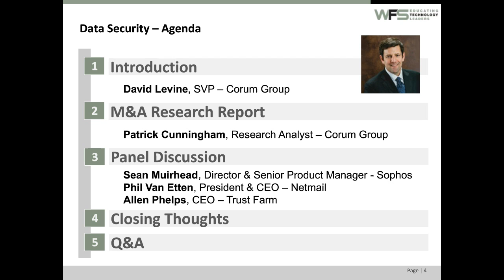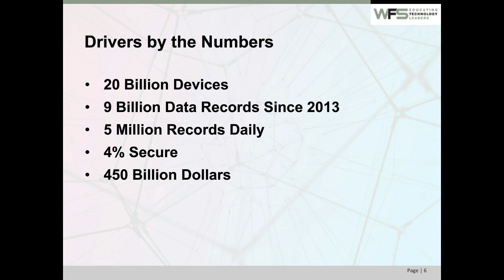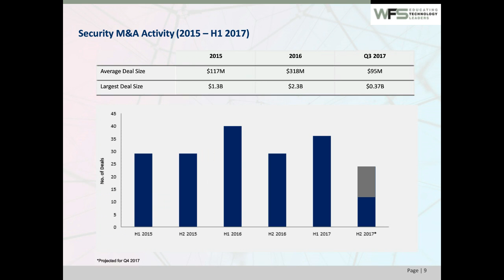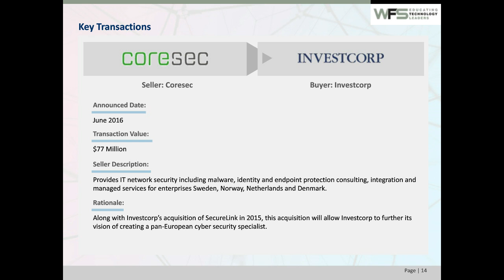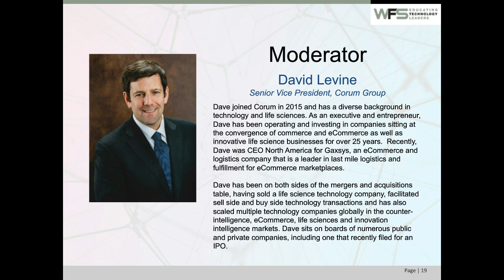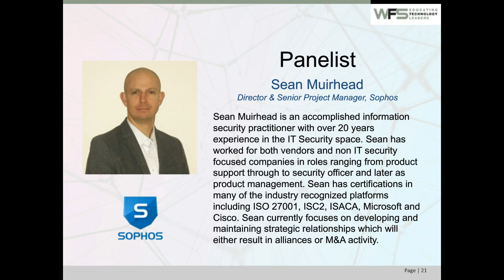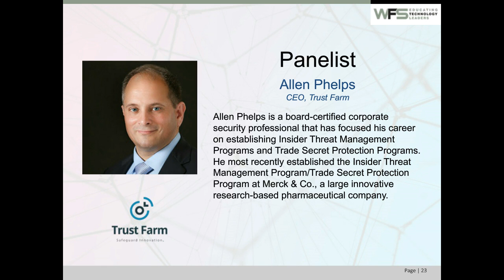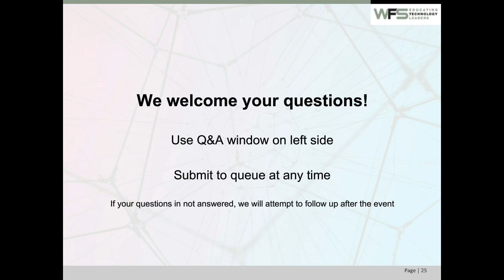Market Spotlight - Data Security M&A: Trends & Opportunities 2017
As the scope of the data security problem widens, so has the field of acquirers. Security is becoming embedded in every technology sector, even as the CISO community struggles to move from reactive to proactive security practices. What does all this activity mean for your security technology company, and its M&A prospects? Hear from buyers, entrepreneurs, bankers and analysts during this Market Spotlight webcast.